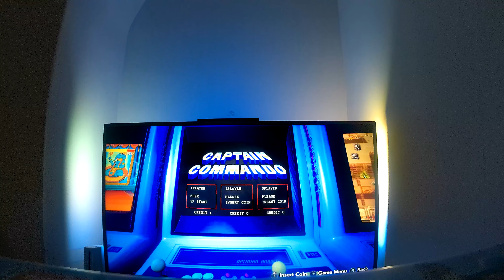Captain Commando 20p challenge *winning run